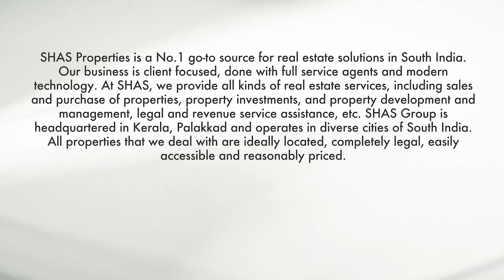Affordable house for sale in Thrippunithura, Kochi - SHAS PB 3089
Snap-up this 3 BHK house available for sale with us, SHAS Online – top residential, commercial real estate agents in Kochi, Kerala.
Bedrooms - 3 bedrooms.
Asking Price - 42 Lakhhs
Land Location - Thrippunithura, Kochi
This property is lying in an advantageous location as all basic amenities are available nearby.
For more details or site visit Contact SHAS Properties and mention id SHAS-PB-3089.